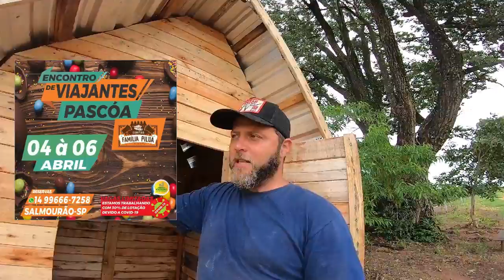OBRA DE IGREJA NÃO ACABA NUNCA COMEÇAMOS A PINTURA DA CAPELA